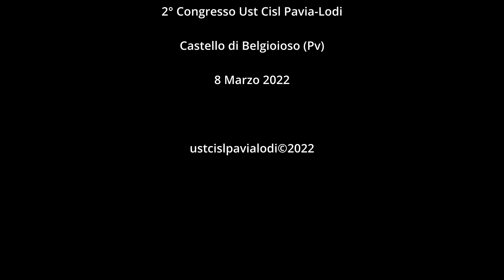8 marzo 2022 Apertura e Relazione di Elena Maga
2° Congresso Ust Cisl Pavia-Lodi
8 e 9 marzo 2022
Castello di Belgioioso (Pv)
Lavori 1° giornata Relazione della Segreteria Ust a cura del Segretario Gen. Ust CIsl Pavia-Lodi Elena Rita Maga